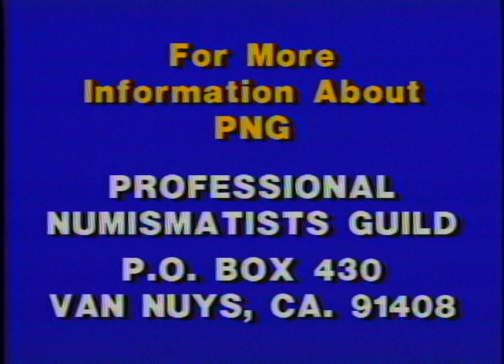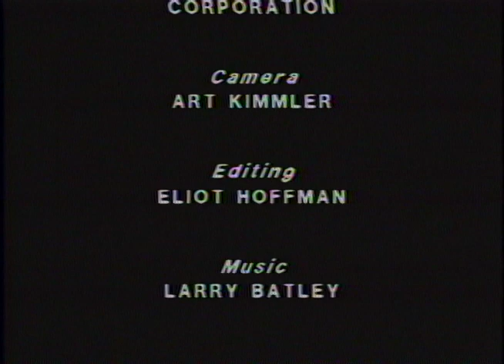CoinTelevision: PNG Living History: Harry Forman, 10/1/88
David Lisot interviews Philadelphia coin dealer Harry Forman in October 1988. Harry was instrumental in the coin boom of the 1960’s and talks about the markets and how rolls of coins played such an important part.She shares about other dealers of those early days.